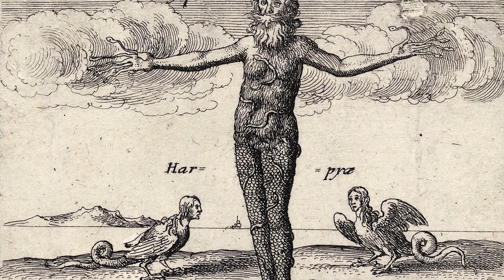BESTIARUS ~ TYPHON : Mutilateur de Zeus ? (#10)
Bonjour Chasseur..

Si tu es ici a la section " Bestiaire " de la bibliothèque de Babel, c'est pour récolter des informations, afin de pouvoir traquer une bête qui sera sans nul doute épique.

Je me nomme Legere, et je suis un explorateur et tu le découvre ici, aussi un ancien chasseur, tout comme toi, cependant à la différence, je suis ici depuis bien plus longtemps..

Alors assis toi et laisse moi te donner les informations nécessaire pour que tu puisse partir en quête sur Arda, mon de la terre du milieu...

La cible aujourd'hui d'après ta demande est...
Typhon..
Rien que ça..

Bienvenue à toi sur Bestiarus.

Source :
Epopée Grecque Archaïque

- Free Epic music - No copyright fire and thunder by Cjbeards
- War Music - NO copyright
- Mysterious music no Copyright